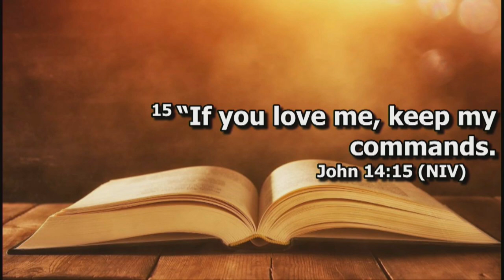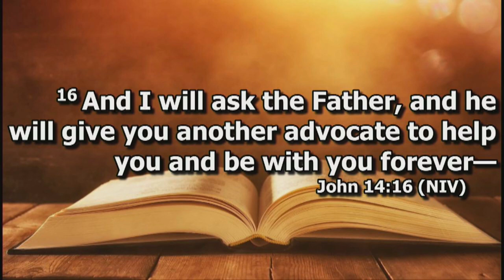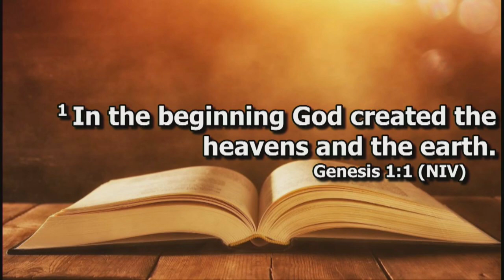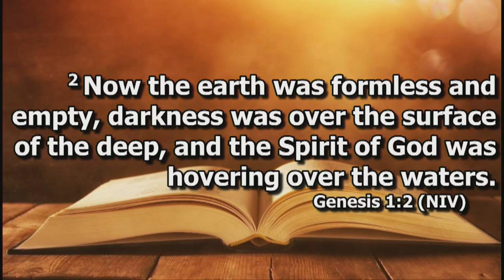HOW TO DEVELOP A CONSCIOUSNESS WITH THE HOLY SPIRIT | PROPHETE JOEL LUTUKA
HOW TO DEVELOP A CONSCIOUSNESS WITH THE HOLY SPIRIT | SUPERNATURAL ANOINTING CONFERENCE | DAY 2 MORNING SESSION @ CLJ MARANATHA CITY CENTRE | PROPHETE JOEL LUTUKA

USE THE DETAILS BELOW for SEEDS & OFFERINGS:
MPESA PAYBILL: 993266
ACCOUNT: TITHE/SEED/OFFERING/PARTNERSHIP

BANK: COMMERCIAL BANK OF AFRICA (CBA)
SWIFT: CBAFKENX
ACCOUNT NAME: ARISE AND SHINE MARANATHA MINISTRY
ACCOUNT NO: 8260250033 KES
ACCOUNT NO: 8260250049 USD